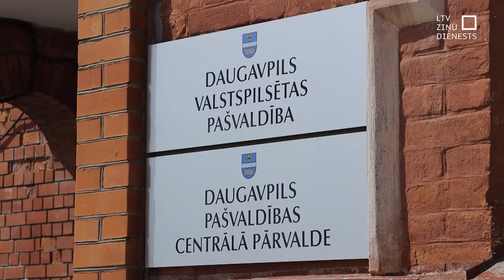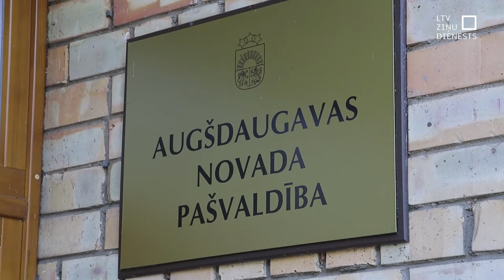Pašvaldību amatpersonas pārliecinātas par pielaides saņemšanu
Šo pirmdien, 1. jūlijā beidzās termiņš, kad pašvaldību izpilddirektoriem un viņu vietniekiem bija jāpiesakās Valsts drošības dienestā speciālās atļaujas saņemšanai darbam ar valsts noslēpumu. Vai visas amatpersonas to izdarījušus, dienestā neatklāj. Vairākums no tiem, kuri to paveikuši, atzīst, ka ir pārliecināti par atļaujas saņemšanu, taču daļa pašvaldībās strādājošo apšauba šādu prasību samērīgumu.